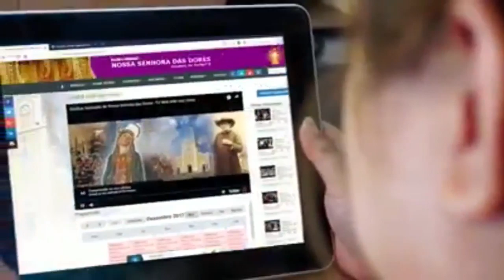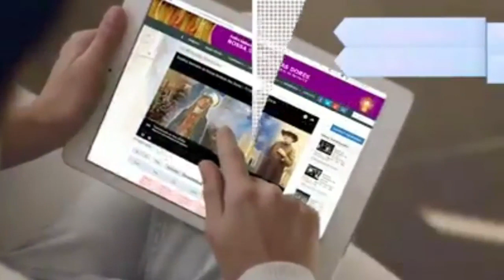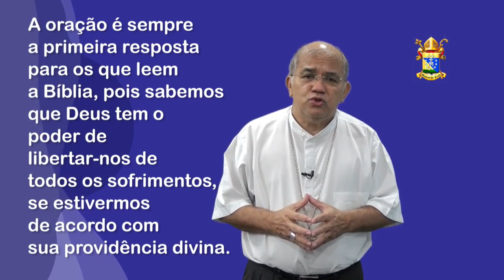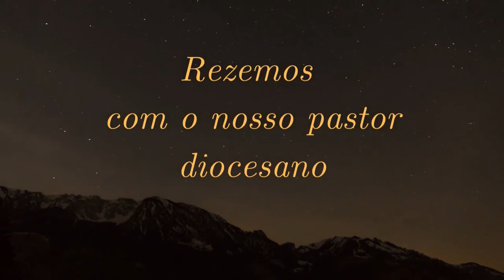TV Web Mãe das Dores